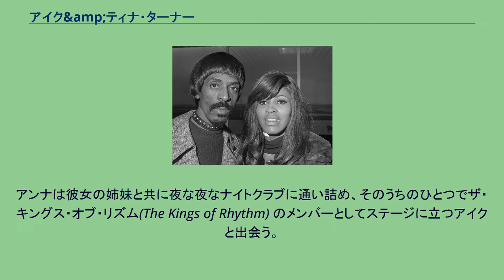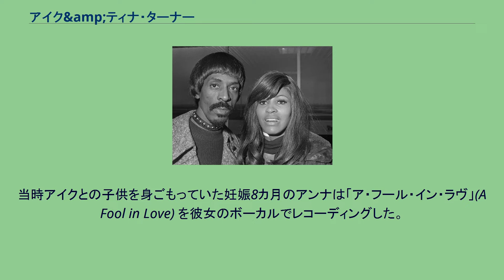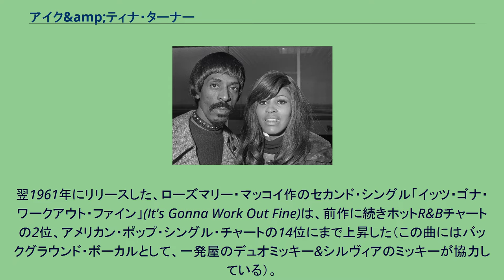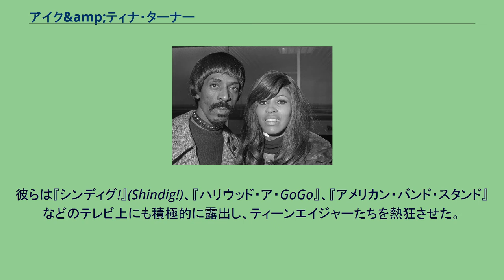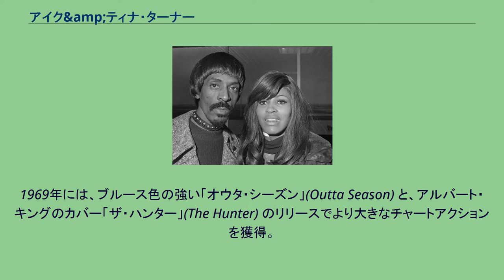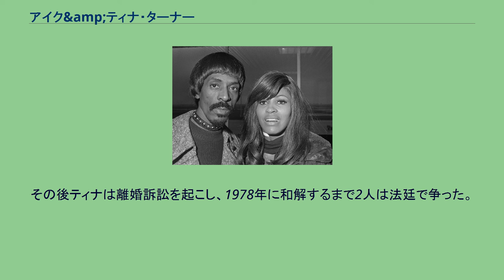アイク&amp;ティナ・ターナー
アイク&ティナ・ターナー (Ike & Tina Turner) は、1960年代から1970年代にかけて活躍したアメリカのポップ、ソウルデュオ。
アイク・ターナーとティナ・ターナーの夫婦（後に離婚）のチーム。
16年間にわたって、ロック、ソウル、ブルース、ファンクなど幅広い音楽を手がけた。
グラミー賞を獲得した「プラウド・メアリー」のカバーが有名。
1991年にロックの殿堂入り。
1956年、16歳のアンナ・メイ・ブロック（後のティナ・ターナー）は、彼女の母親、姉妹と同居するために故郷テネシーからセントルイスに移住。
アンナは彼女の姉妹と共に夜な夜なナイトクラブに通い詰め、そのうちのひとつでザ・キングス・オブ・リズム(The Kings of Rhythm) のメンバーとしてステージに立つアイクと出会う。
バンドが聴衆をステージに上げて歌わせているのを見て彼女も果敢にステージに上がり、「アイ・ノウ・ユー・ラヴ・ミー・ベイビー」(I Know You Love Me Baby) をB.B.キングバージョンで歌い上げた。
今も彼女のトレードマークとなっている、喉をきしませる独特の歌い方はアイクを感動させ、仲間内で「リトル・アン」と呼ばれていた少女はバンドのバッキング・シンガーとして雇い入れられた。
ある日、バンドのメインボーカリストがレコーディングに現れなかった際、アイクはアンナを抜擢。
当時アイクとの子供を身ごもっていた妊娠8カ月のアンナは「ア・フール・イン・ラヴ」(A Fool in Love) を彼女のボーカルでレコーディングした。
当初はその場限りのつもりであったアイクは、彼女のボーカルを聞いた後、アンナを前面に立ててプッシュしていくことを決め、彼女の芸名をティナに変えて、彼の姓であるターナーを付け加えティナ・ターナーを誕生させた（当時アイクはまだ別の女性と結婚していたが）。
彼はグループ名もザ・キングス・オブ・リズムからアイク・アンド・ティナ・ターナー・レビューに変えた。
「ア・フール・イン・ラヴ」はアイク・アンド・ティナ・ターナー・レビューのファーストシングルとして1960年冬にリリース。
ビルボードのホットR&Bチャートの2位、アメリカン・ポップ・シングル・チャートの27位にまで達するヒットとなり、2人は一躍全米クラスの知名度を得る。
翌1961年にリリースした、ローズマリー・マッコイ作のセカンド・シングル「イッツ・ゴナ・ワークアウト・ファイン」(It's Gonna Work Out Fine)は、前作に続きホットR&Bチャートの2位、アメリカン・ポップ・シングル・チャートの14位にまで上昇した（この曲にはバックグラウンド・ボーカルとして、一発屋のデュオミッキー&シルヴィアのミッキーが協力している）。
この曲で、2人のコンビは早くも初のグラミー賞ノミネートという快挙を成し遂げる。
1962年の3枚目のヒット「プア・フール」(Poor Fool) も38位まで上昇。
しかしながら、彼らの人気を後押ししたのはチャートアクションのみならず、一連のエキサイティングなショウによるところも大きかった。
彼らは『シンディグ!』(Shindig!)、『ハリウッド・ア・GoGo』、『アメリカン・バンド・スタンド』などのテレビ上にも積極的に露出し、ティーンエイジャーたちを熱狂させた。
1960年代の半ばまでにアイク&ティナ・ターナー・レビューは国民的人気を獲得した。
1966年、フィル・スペクターのフィリーズ・レコードと契約。
「リヴァー・ディープ・マウンテン・ハイ」(River Deep – Mountain High)をレコーティング（アイクは録音に参加せず、ティナの単独レコーディング）。
アメリカではBillboard Hot 100の88位までしか上がらずスペクターを失望させたが、イギリスで3位まで上昇する大ヒットとなり、これがきっかけとなってローリング・ストーンズの1966年と1969年のアメリカ・ツアーのサポートアクトに抜擢され、2人は国際的スターへの足がかりをつかむ。
1969年には、ブルース色の強い「オウタ・シーズン」(Outta Season) と、アルバート・キングのカバー「ザ・ハンター」(The Hunter) のリリースでより大きなチャートアクションを獲得。
ティナは...